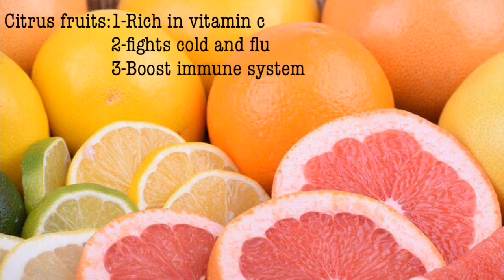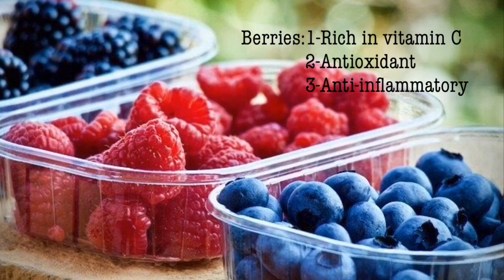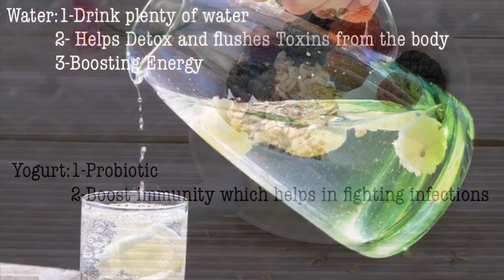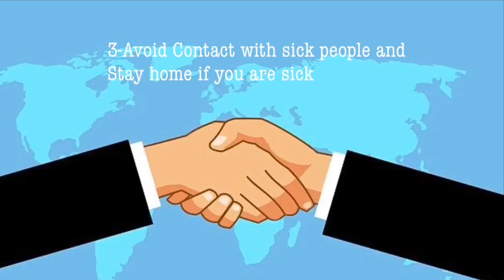Coronavirus ??How to Boost your immune system and protect from CORONAVIRUS ?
Information about coronavirus and steps to follow to protect yourself and others
Please stay safe and wash your hand